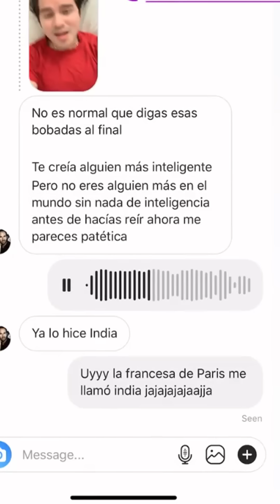¡ME TIENEN HARTA CON ESO DE NOTRE-DAME! - instastory - Jay Colindres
Convirtieron de una tragedia en algo tan ridiculo ¡Estoy harta!

(ÚNICA CUENTA y mi cuenta personal. Contenido público)